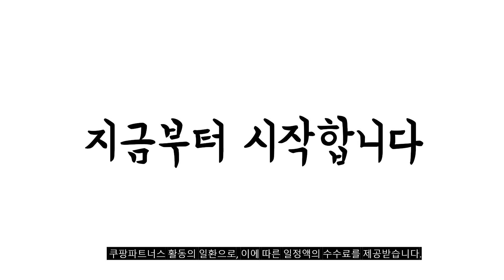2023년 아디다스슬리퍼 판매 추천순위 BEST10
❤️❤️❤️ 요즘 인기있는 아디다스슬리퍼 구매 가격 평점 리뷰 정리해 봤어요! ❤️❤️❤️
[00:06]
10위. 아디다스 공용 아딜렛 컴포트 푹신한 쿠션 슬리퍼 [33,870원]

[00:11]
9위. 국내매장판 아디다스 알파바운스 비비 슬라이드 BA8775 남녀 [38,000원]

[00:17]
8위. 아디다스 알파바운스 슬라이드 슬리퍼 BA8775 [38,000원]

[00:22]
7위. 아디다스 알파BOUNCE 쿠셔닝 스트렙 SLIDE 마스크 [52,400원]

[00:28]
6위. 아디다스 알파바운스 슬라이드 2.0 GY9415 [42,000원]

[00:33]
5위. 아디다스 아딜렛 샤워 슬리퍼 슬라이드 [27,900원]

[00:39]
4위. 아디다스 알파바운스 슬라이드 2.0 슬리퍼 GY9416 [37,460원]

[00:44]
3위. 아디다스 아딜렛 샤워 슬리퍼(블랙 화이트) 신발 슈즈 [25,330원]

[00:50]
2위. #[당일출고][아디다스] 알파바운스 슬리퍼 GY9415 (블랙/화이트/블랙) [40,260원]

[00:55]
1위. 아디다스 알파바운스 슬라이드 슬리퍼 BA8775 [38,000원]